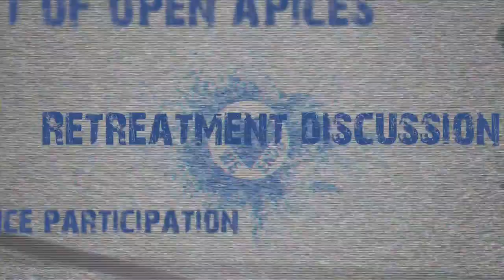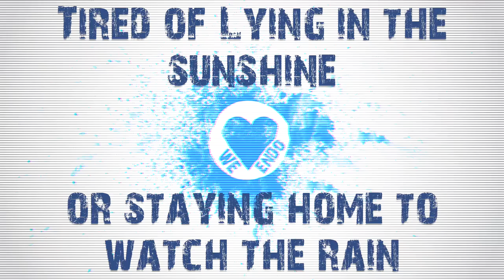Endo Forum 2014 v 2